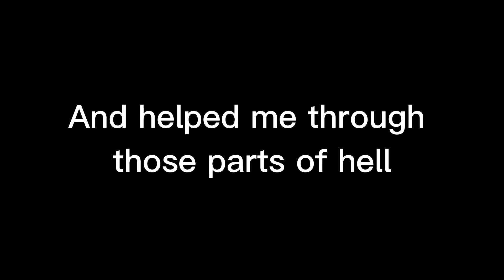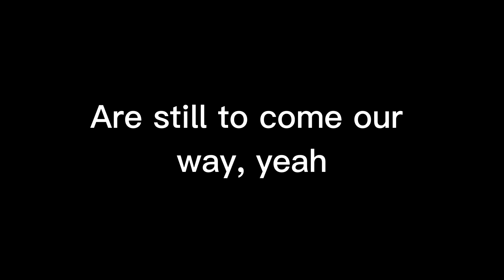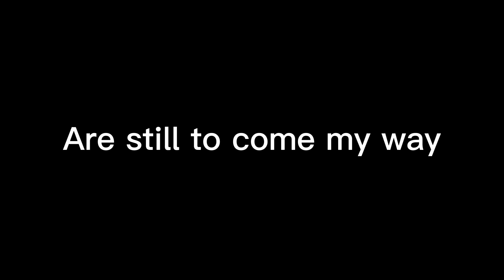Godsmack Best Of Times Lyrics